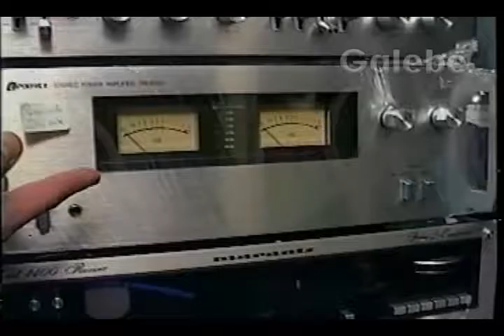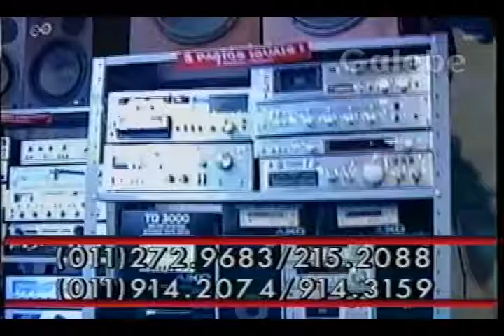NACIONAL TV EDGAR GALEBE 28 09 1991